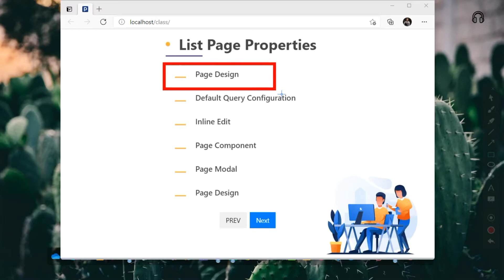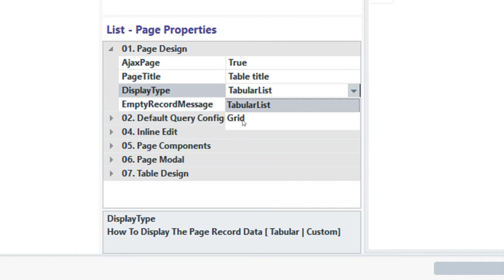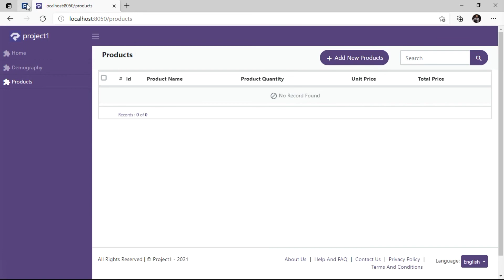List Page Properties | List Page Configuration | Low Code | RadSystems Studio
Radsystems Social media pages | Low Code